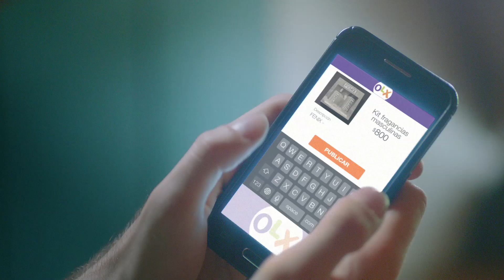OLX NAVIDAD PERFUME